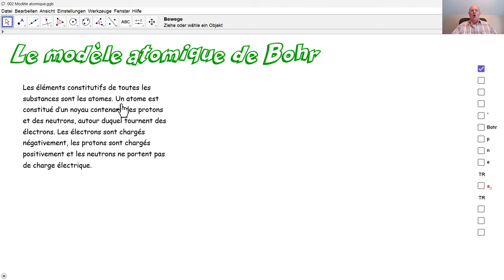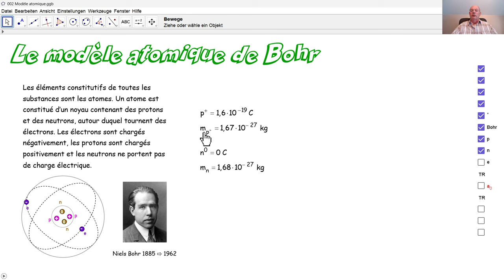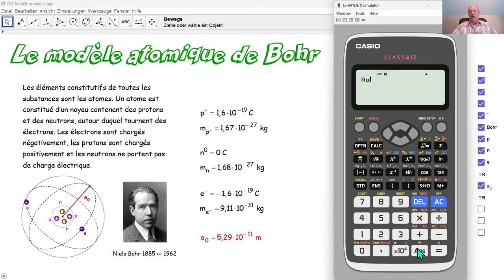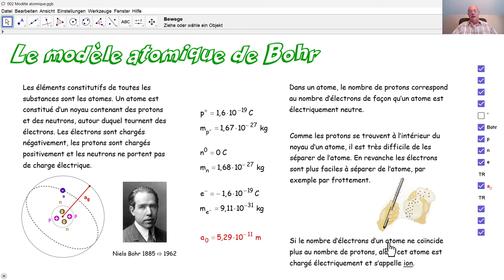Physique 5PhF002 Le modèle atomique de Bohr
Comment peut-on s'imaginer un atome? De quoi est constitué un atome? Qu'appelle-t-on charge élémentaire? Quelle charges électriques sont portées par un électron, par un proton et par un neutron? Comment peut-on découvrir des constantes par calculette?